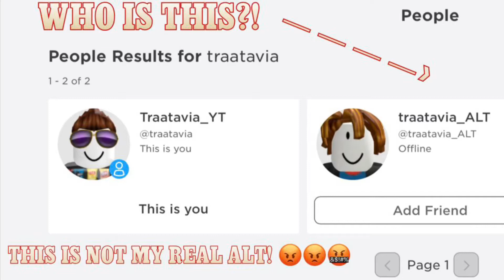OK WHOS FAKING MY ALT ACCOUNT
WHOEVER IS THIS THEN STOP
IM SERIOUS